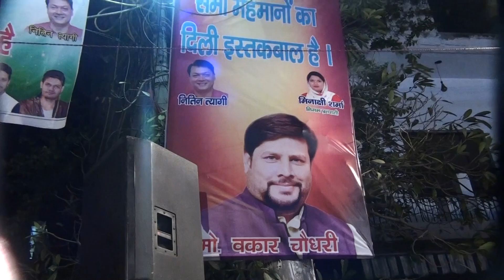Urdu Academy Mushaira in Lalita Park organised by Mohd Waqar Choudhary b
राष्ट्रीय एकता मुशायरे का सफल आयोजन
नई दिल्ली। लक्ष्मी नगर के ललिता पार्क में उर्दू अकादमी दिल्ली सरकार व मीडिया टुडे ने मिलकर कौमी एकता मुशायरे का आयोजन किया।
इस अवसर पर पीस पार्टी के प्रदेश सचिव परमानंद शुक्ला ने 50 कार्यकर्ताओं समेत आम आदमी पार्टी का दामन थामा,।
मुशायरे में देश के जाने माने शायरों ने अपना कलाम सुनाया जिसका हजारों लोगों ने लुत्फ उठाया।
मुशायरे का आगाज ओखला विधायक व पूर्व वक्फ बोर्ड के चेयरमैन अमानातुल्ला खान, लक्ष्मीनगर
विधायक नितिन त्यागी व मोहम्मद वकार चौधरी ने शमा जलाकर किया।
मो. वकार चौधरी ने निगम प्रत्याशियों को जनता से रूबरू कराया और कहा कि इस बार निगम
चुनाव में भी आम आदमी पार्टी की लहर है जिसे देखते हुए लोग आम आदमी पार्टी में शामिल हो
रहे हैं।